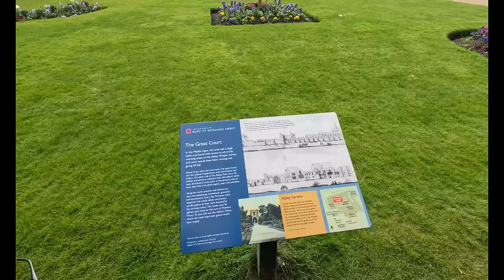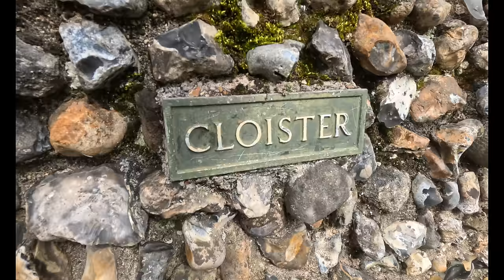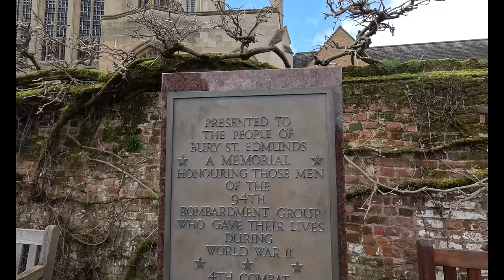WE HAD TO LEAVE | For a strange reason !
Full time vanlife in the Uk , we head south bound on a 2 month adventure 🥰

My equipment I use on my motorhome::

Dash cam

Renogy mppt controller
Renogy 100amp lithium batteries
Renogy 60amp dc to dc charger
Renogy 1000watt inverter
4g antenna
Head torch
Blink cctv canera system
Blink canera mounts
Gas leak detector
Ridge monkey XL

Camera equipment::::::::::

Sony zv1
Boya shotgun mic
DJI mini 2 drone
Go pro polar pro nd filters

Cleaning products::::::::::::
Window scratch remover
Window cleaner

Dash cam

Renogy mppt controller
Renogy 1000watt inverter
4g antenna
Head torch
Blink canera mounts
Gas leak detector
Ridge monkey XL

Cleaning products::::::::::::
Window scratch remover
Window cleaner